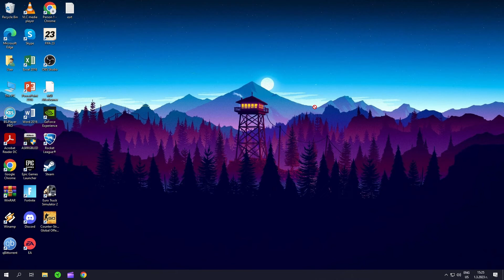Как да си оправим Fornite да не ни изкарва от нея в новия Update!